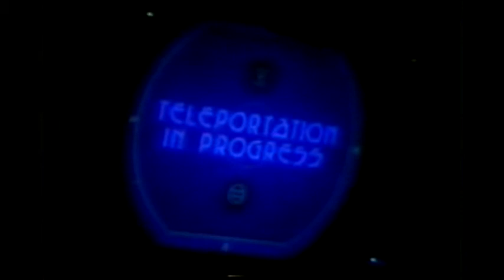Tim Curry V/O - Alien Encounter - Disneyland